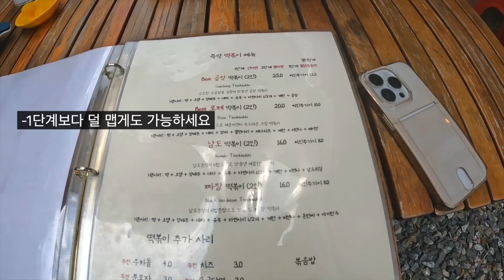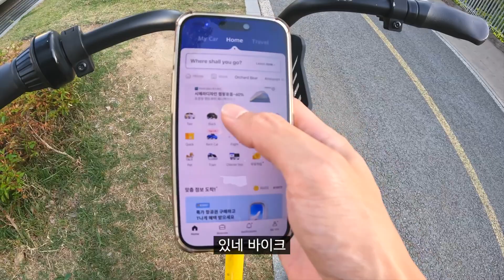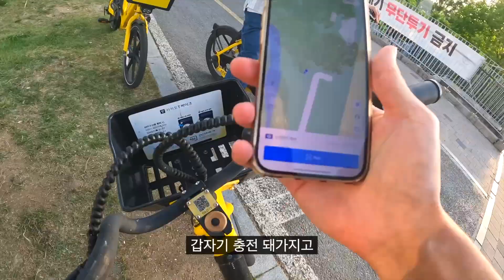과연 우정이 영원할까? [국내여행 단편]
안녕하세요 테리당!

한국에 돌아와 17년짜리 우정 친구와 수원에서 놀아봤습니다.

카메라: Gopro10, iphone 14 pro

음악
Youtube music
Pixabay